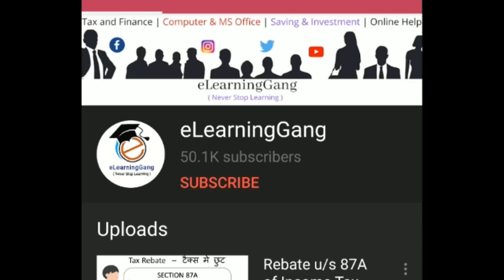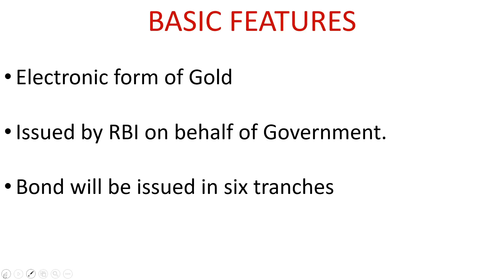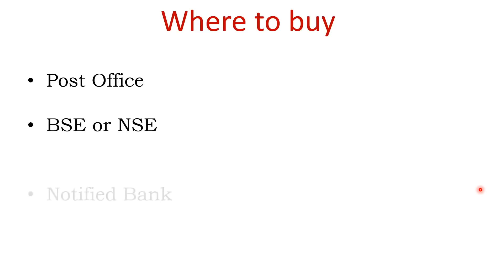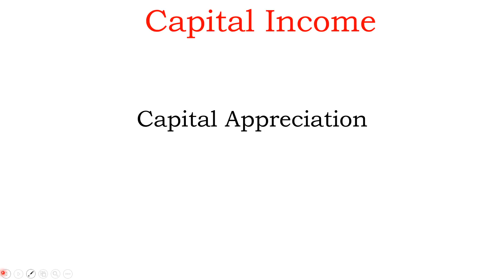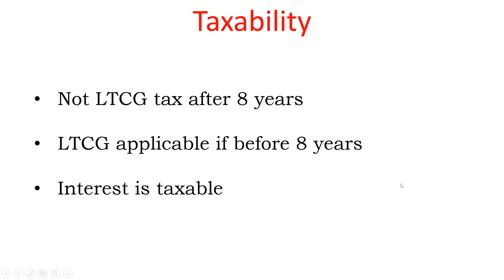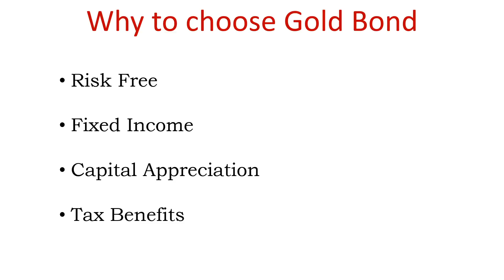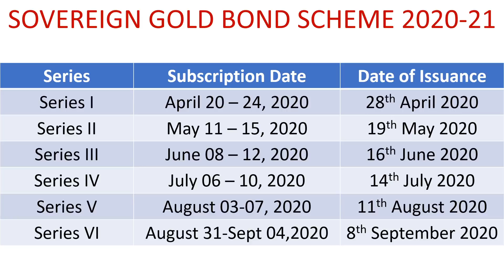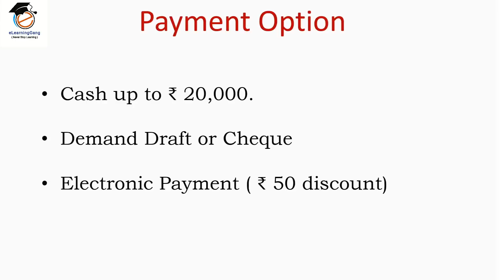Sovereign Gold Bond Scheme 2022-23 | Invest in Gold Bond Scheme Interest rate | SGB issue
Sovereign Gold Bond Scheme 2022-23 | Invest in Gold Bond Scheme Interest rate | SGB

Sovereign Gold Bond 2022-23 is about to issued by RBI in the month of June, 2022.
SGB 2022-23 will be issued in two series.
How to invest in Gold Bond Scheme 2022

Gold Bond Scheme is an alternative to physical Gold.
Investment in Gold Scheme is beneficial in the long run.

Topic Covered in this video:
Sovereign Gold Bond, Sovereign Gold Bond Scheme 2022-23, SGB 2022, Gold Bond Scheme 2022-23, Gold Bond interest rate, Gold Bond Scheme Benefits and many other important points are covered in this video.

Post Office Fixed Deposit scheme 2020 new update | Post Office FD interest rate 2020 | Saving Scheme

Post Office Monthly Income Scheme in Hindi 2020 | हर महीने आएंगे ₹ 5,700 | Post Office MIS 2020

Atal Pension Yojana 2020 | APY 2020 | New update in Atal Pension Yojana in Hindi full details

Fixed Deposit और Recurring Deposit मे कितना जमा कर सकते है Income Tax Department को नही होगी सूचना